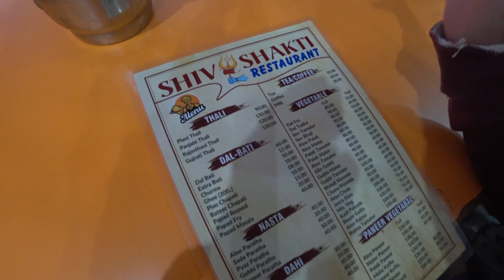First Family Dinner In Udaipur, Rajasthan 🇮🇳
We do like Udaipur, it is quite a change to what we have seen so far. Rajasthan could be quite a difference it feels like. What we have for dinner here? Like on a regular evening? Let's see, nothing to fancy but there are a number of good restaurants that serve a mix of Rajasthani and regular Indian  cuisine. Let us take you to one of those and rate this.